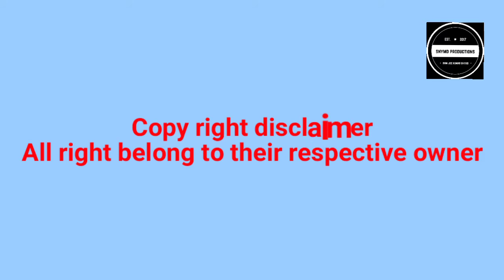5 Best💪power Foods जिससे आप🔥naturaly immunity💥बढ़ा सकते है 😎💯